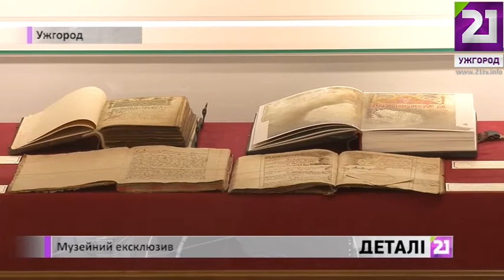Музейний ексклюзив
21 Ужгород
21tv.info